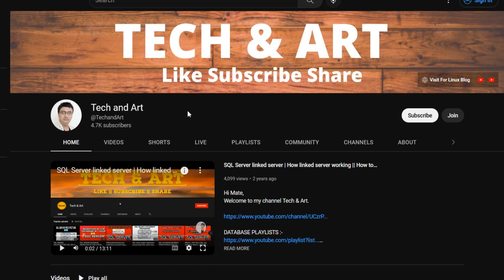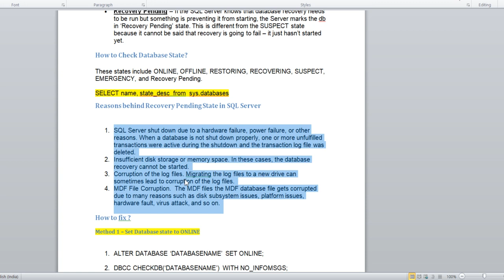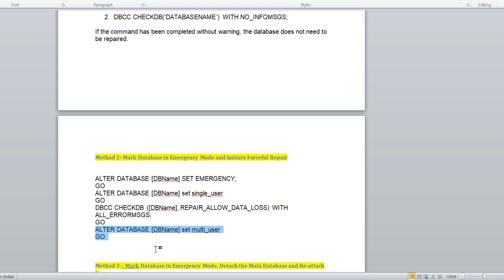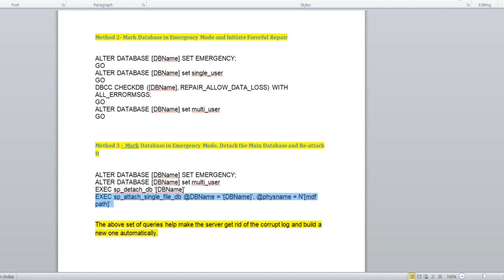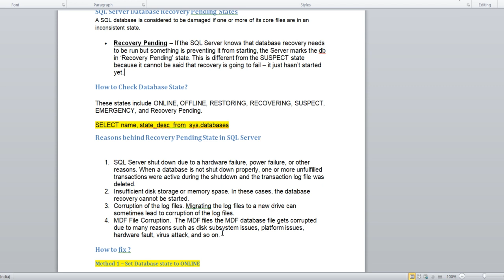SQL Database Recovery Pending || How to fix SQL Database Recovery Pending || SQL Database State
***ALWAYS HAPPY AND CONNECTED ***

N/B:-- Visit channel playlist "SQL SERVER DBA" for more live scenarios based discussion.

In this session we are going to discuss about SQL Database Recovery Pending || How to fix SQL Database Recovery Pending || SQL Database State ||

SQL MIRRORING

SQL REPLICATION

ORACLE INSTANCE STARTUP SEQUENCE